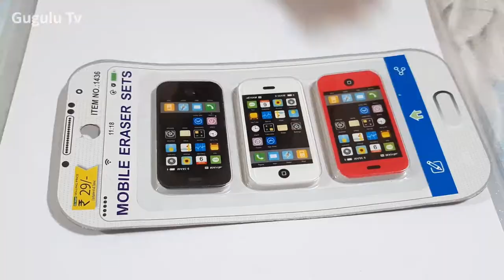Fancy Erasers Unboxing For Kids | Fruit Eraser | Ball Shaped Erasers | Phone Erasers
Lets do the unboxing of Fancy Phone, Fruit, Ball Shaped Erasers for Kids